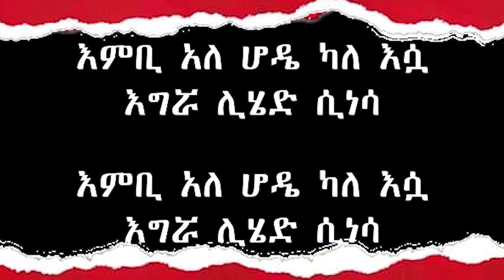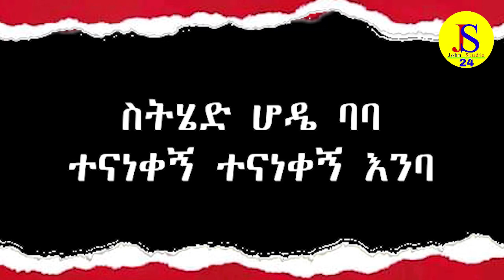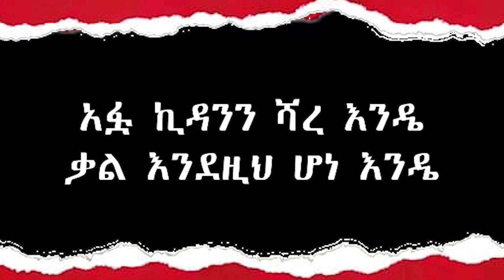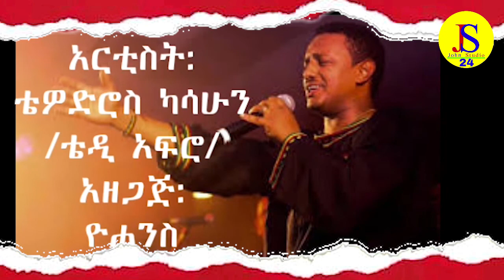Teddy_Afro_Tenanekegn_With_Lyrics_-_ቴዲ_አፍሮ_ተናነቀኝ_ከግጥም_ጋር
Teddy Afro Music_ Ethiopian Music With Lyrics_Tenanekegn_Enba.

Previous Videos
መታየት ያለበት ሕይወትን የሚቀይሩ 5 ወሳኝ ነገሮች   5 basic things that every one must watch motivation